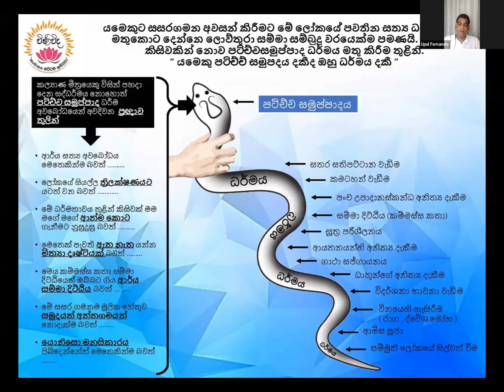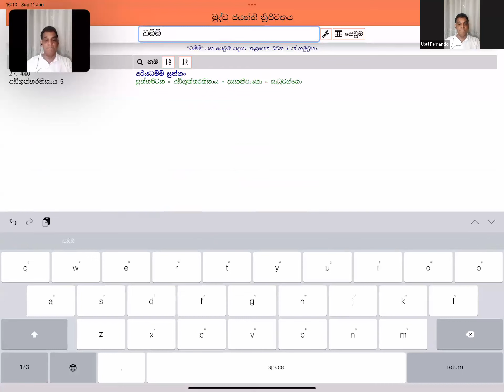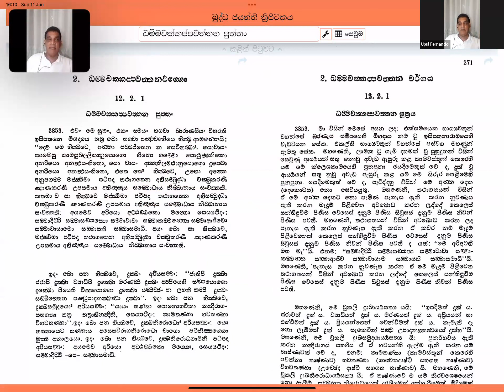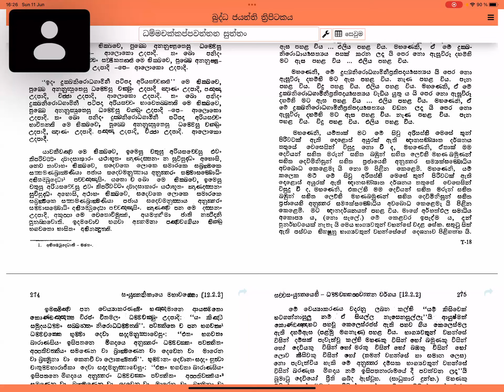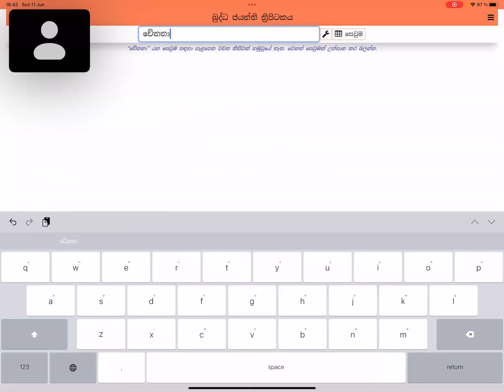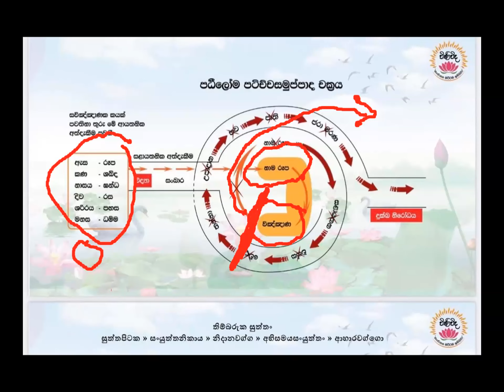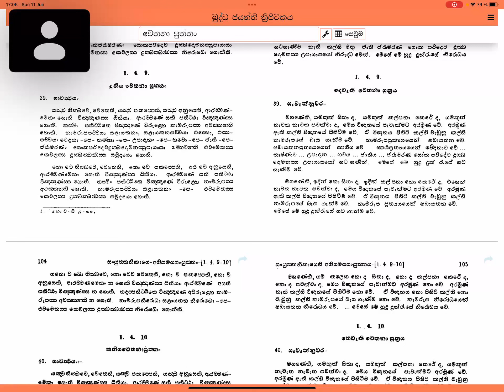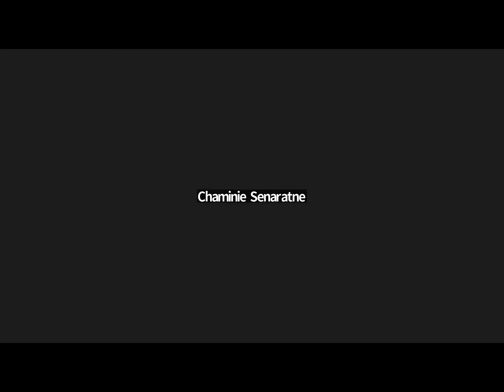“විණිවිද දකිමු" 11/06/2023 චේතනා සූත්‍රය ඇසුරින් උපාදානයෙන් මිදෙන්නේ කෙසේද? දේශකUPUL FERNANDO